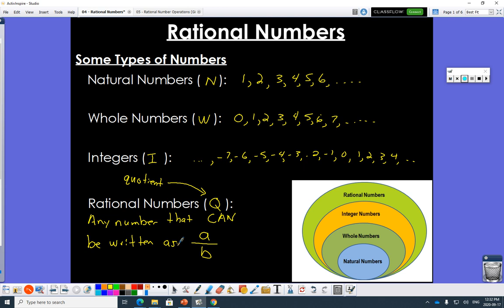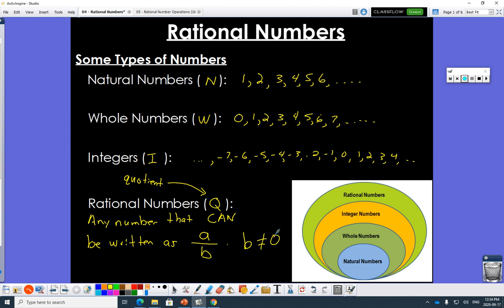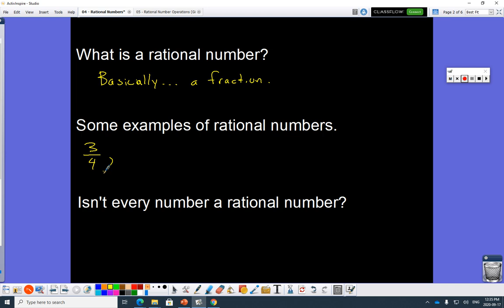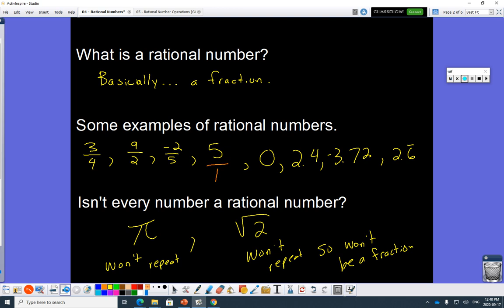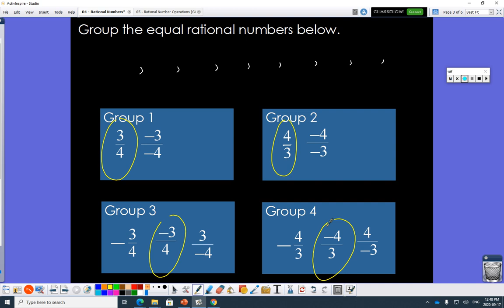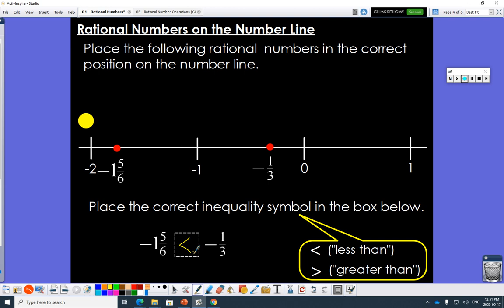Video Lesson - Rational Numbers